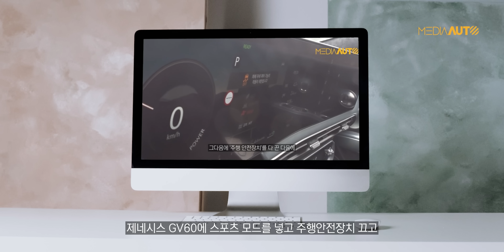한국엔 왜 없나?... 미국 가서 봤던 '끝내주는' 아이디어들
미국 출장 최종편입니다.
디트로이트 모터쇼에서 만났던 '끝내주는' 것들만 정리했습니다.